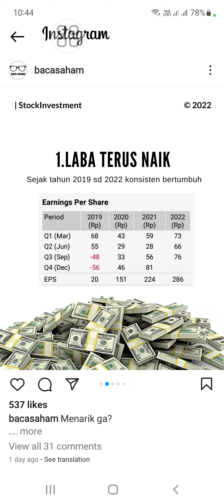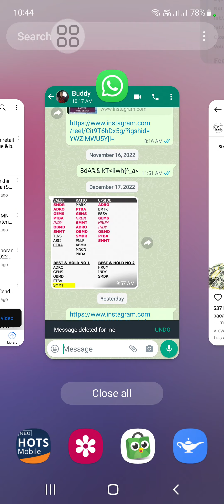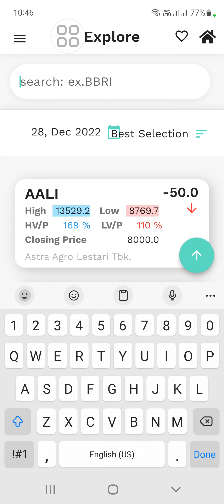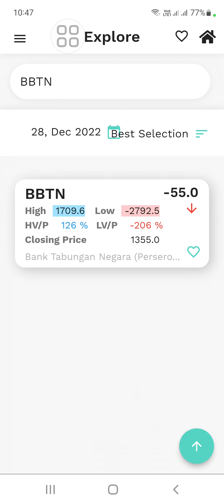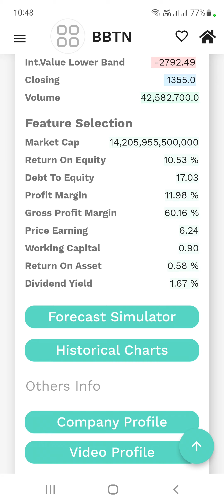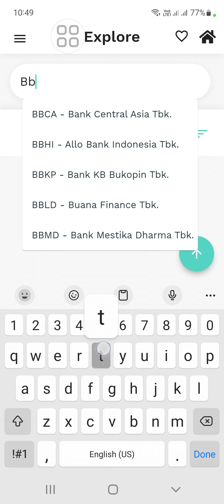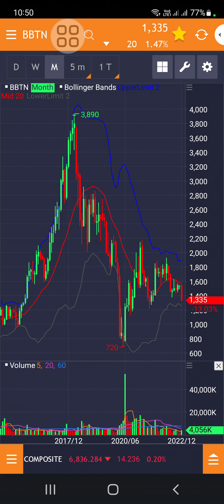Kenapa saham BBTN turun terus -50%, sedangkan laba naik terus? Apa kata value investor di Lap Q3 22?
1. Perhitungan True Value (Nilai Intrinsic) Bersadarkan laporan Keuangan Perusahaan.
2. Mudah di gunakan bagi pemula sekalipun.
3. User bisa mendapatkan info terupdate True Value (Nilai Intrinsic) setiap emiten yang terdaftar di BEI.
4. Ada Tutorial nya FREE loh, bagi pengguna setia Izzy Stock!!
5. Info Ebook Terupdate.